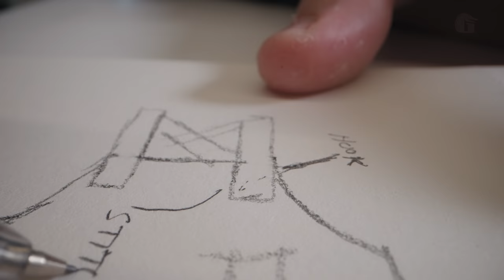Gator Waders 2021 Offroad Mud Riding Gear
Welcome to the Future of Mud Riding.

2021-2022 GATOR WADERS OFFROAD COLLECTION

This year’s off-road lineup brings some heavy hitters. As always, our focus was functionality, simplicity, and of course style. We’ve developed a bomb-proof neoprene mud riding wader, added new features to your favorite products, and developed new colorways and patterns for your gear.

EVO1 WADERS | The evolution of mud riding waders. We took the best features customers raved about in all previous generations and combined them, made them better, and put them into one powerhouse wader. Our new Hook-N-Ladder strap system means no buckles to break and no velcro to get caked with mud. We moved our fleece-lined hand-warmer pocket to the inside of the wader and added a flip-out dry goods pocket, which means no more wet pockets or gear after the first deep mud hole. We also freed up movement in your shoulders without sacrificing protection with our new mud riders cut to give you everything you need for a comfortable and dry ride all season.

BOG HOODIES | A staple at Gator Waders. On top of the fan-favorite features like the fleece-lined body, hand-warmer pockets, and quick access pocket, we added an internal rubber cuff system to ensure water and mud do not work their way up your sleeve. We also re-designed an adjustable contoured hood so you can keep your peripheral vision while riding in bad weather.

CAMP BOOTS | Our best-selling boots. We’ve added men’s Camp Boots to our offroad lineup in a variety of colors mixed with our very own SEVEN™ pattern. We brought back our women’s Leopard boots with an all-new accent color, and added a new pair with our very own pattern called 7 Burst – what we know will be a crowd-favorite for all of the color-loving ladies.